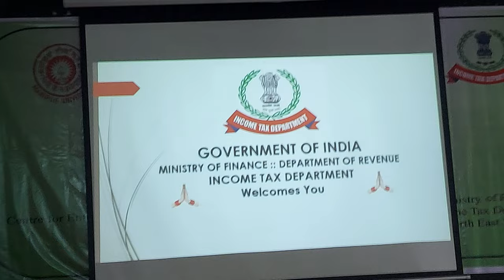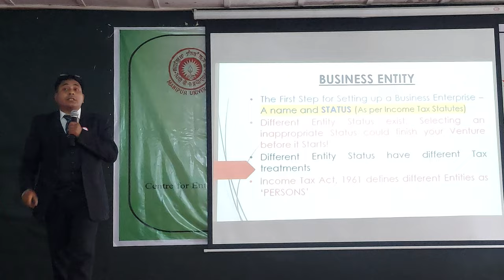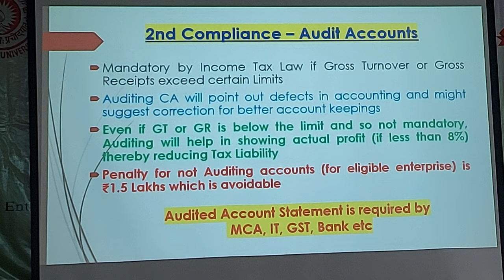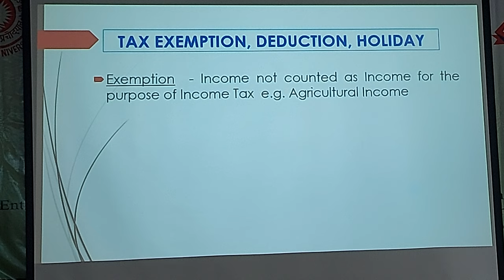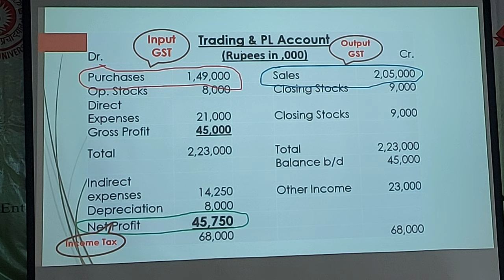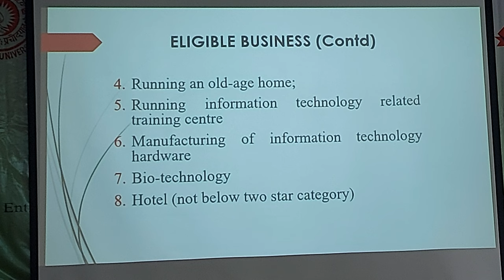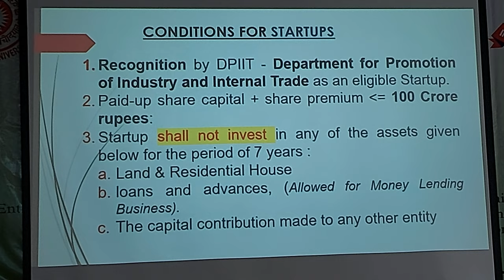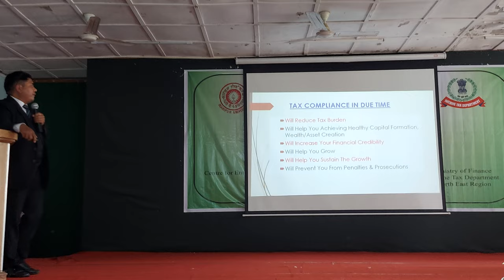TAX COMPLIANCE for MSME by S Sachidananda Singh ITO (I&CI) Imphal @ MIMS- M.U.